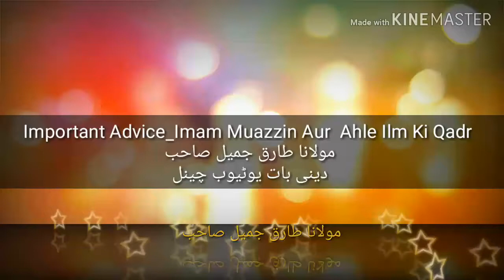Important Advice Maulana Tariq Jameel Sahabامام مؤذن اور اھلے علم کی قدر۔ب [Deeni Baat]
Important Advice By Maulana Tariq Jameel Sahab
مولانا طارق جمیل صاحب کی بات ۔امام مؤذن اور اھلے علم کی قدر ۔شورٹ کلپ بیان

مولانا۔طارق۔جمیل

ALLAH HAFIZ.